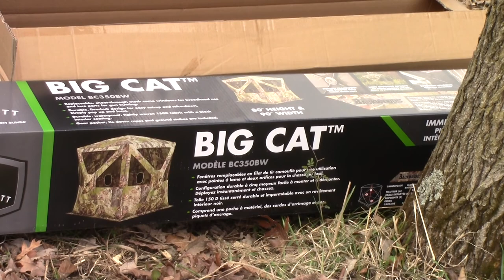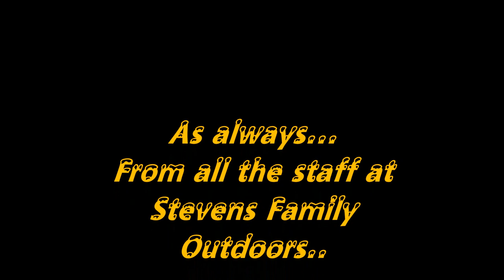Spring Gobbler with a recurve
Join JW as he takes a Spring gobbler with a traditional bow...an action packed video that will keep you on the edge of your seat!